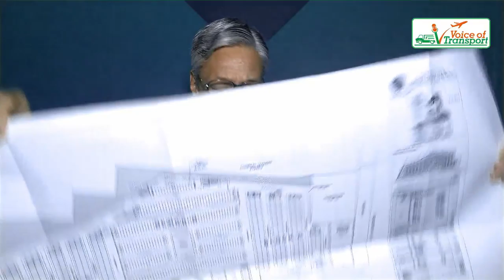Big News For Transporters।। ट्रांसपोर्टरों के लिए बड़ी खुशखबरी।। Transport। जल्द कर सकेंगे अप्लाई।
About this video:
इस वीडियो में देखें ट्रांसपोर्टरों के लिए कौन सी आ गई है एक बड़ी खुशखबरी। कौन-कौन से दस्तावेजों के साथ बन सकेंगे ट्रांसपोर्टर इसका हिस्सा।
1. New Transport Nagar For Transporters.
2. Big News For Delhi Transporters.
3. Ashutosh Kumar Ex General Secretary of Delhi Transport Association (DTA)
Voice of Transport भारत में ट्रांसपोर्ट जगत का तेजी से बढ़ता हुआ एक वेब मीडिया चैनल है। इसमें परिवहन जगत की तमाम खबरों और समस्याओं को प्रमुखता से दिखाया जाता है। इसके अलावा Voice of Transport परिवहन से हटकर भी देश-विदेश की बड़ी खबरों को कवर करता है। परिवहन क्षेत्र से जुड़े लोगों के बीच Voice of Transport ने अपनी अलग पहचान बनाई है। परिवहन क्षेत्र की सभी खबरों को पढ़ने के लिए आप हमारी वेबसाइट पर भी लॉगिन कर सकते हैं।